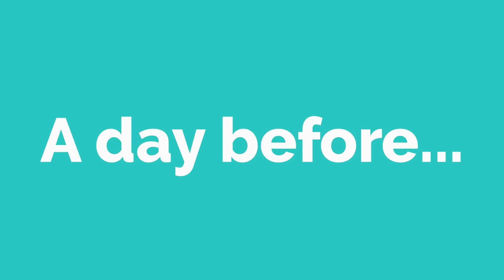Lisa breaks into Klara's house! | Basic English conversation | Learn English | Like English